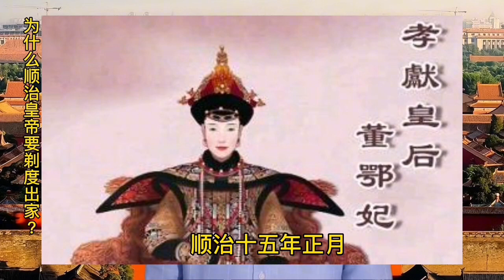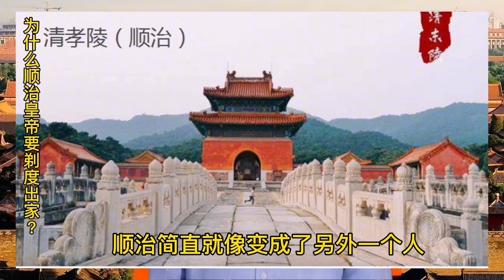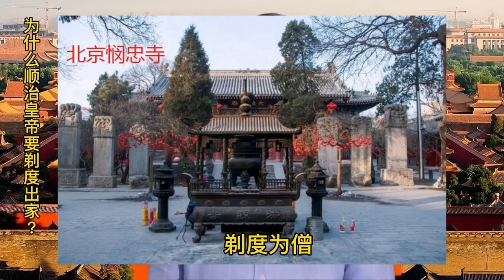顺治皇帝为什么要剃度出家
大家好，我是【史丛撷英】

如果历史是一幅画
那么时间就是绚丽的色彩
如果历史是一座高山
那么时间就是嶙峋的巨石
如果历史是一棵大树
那么时间就是繁茂的枝叶
如果历史是一本书
那么时间就是优美的文字
如果历史是一堵墙
那么时间就是组成高墙的砖瓦

历史是一幅画
时间是画纸
历史是无数的浪花
时间是一条河流
历史是绚丽的花朵
时间是一座大花园
历史是繁星
时间是蓝色的天幕